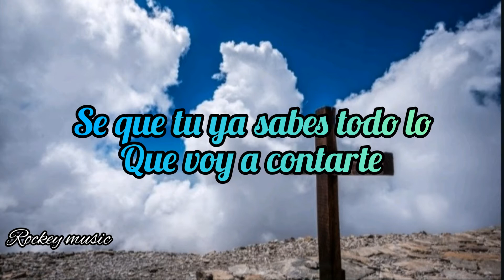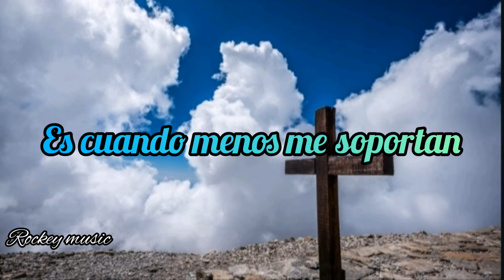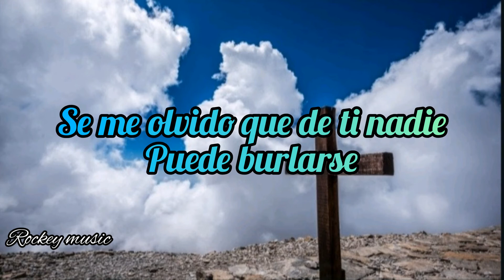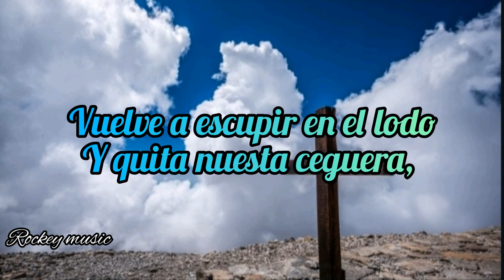JESUS(letra)/REDIMI2 ft. BETSY JO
Redimidos con betsy jo - Jesús (letra)
Musica cristiana

Apoyenme con su suscripción al canal sera de mucha ayuda para mi...
Graxias x su apoyo 💖